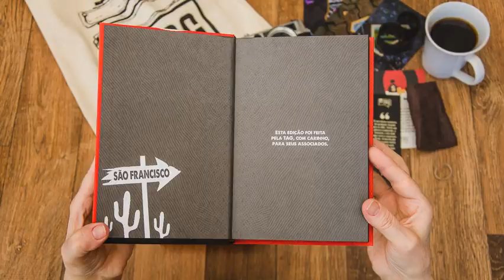Unboxing: Os irmãos Sisters, de Patrick deWitt | TAG - Experiências Literárias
Este foi nosso kit de abril de 2017. Gostou?

Convidamos o escritor Daniel Galera para escolher o livro que seria enviado aos associados. A escolha foi "Os Irmãos SIsters", do canadense Patrick deWitt, que ganhou edição exclusiva para associados. Acompanharam a obra nossa revista, box colecionável, marcador de páginas e um saquinho de moedas dos Irmãos Sisters.